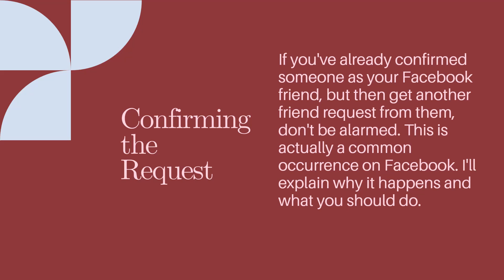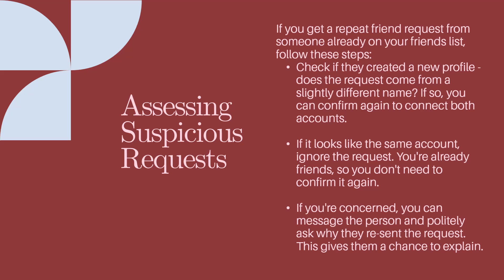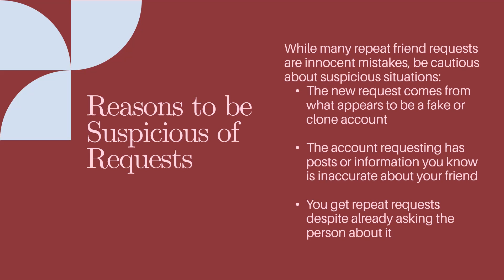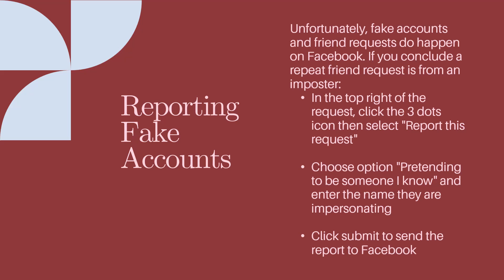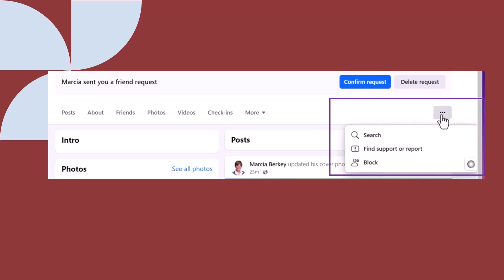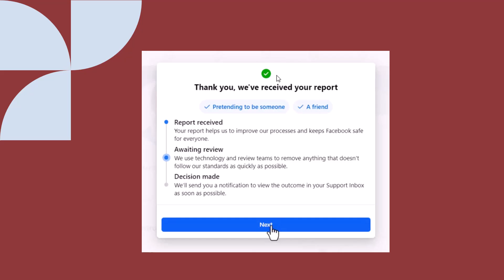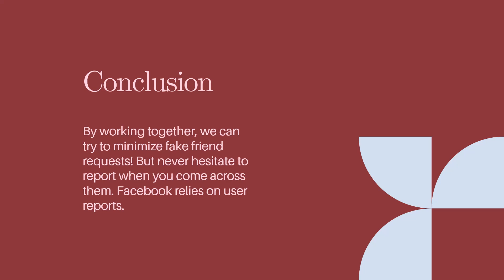Handling Fake Facebook Friend Requests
Do you get repeat friend requests on Facebook? Well, we're going to talk about that today. The YouTube video discusses how to handle fake friend requests on Facebook. It is common for people to receive repeat friend requests from existing friends on Facebook, which can be confusing. The video explains that this can happen for a few reasons, such as the person creating a new account or their account being cloned. Hewie Poplock gives tips on how to handle these requests, including checking for a new profile or messaging the person to see if the request is legitimate. If the request appears to be from a fake account, the speaker advises reporting it to Facebook. This can help keep everyone safer by removing fake accounts. The video also emphasizes the importance of reporting accounts pretending to be someone else and provides step-by-step instructions on how to do so. The speaker concludes by encouraging viewers to work together to minimize fake friend requests and to report them whenever they come across them.